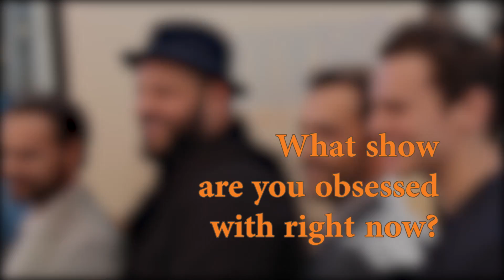The 'Looking' Cast Reveal Their Favorite Shows | Feat. Frankie Alvarez & More!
Queerty reporter Tim Winfred was on the Looking movie red carpet in San Francisco for the premiere to talk with all of your favorite cast members. In the exclusive clip , Frankie Alvarez reveal what shows they are currently obsessed with!

Featuring Jonathan Groff, Russel Tovey, Frankie J. Alvarez, Raul Castillo and Daniel Franzese.

'Looking: The Movie' premieres Saturday, July 23 at 10PM on HBO.